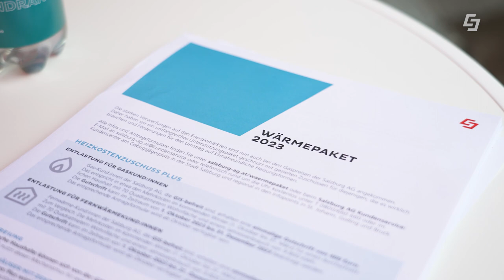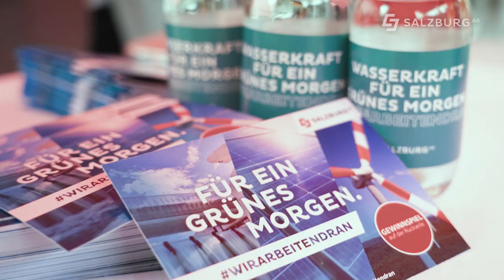Salzburg AG Aktuell - Unterwegs für ein grünes Morgen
Wir touren derzeit durch Salzburg und beantworten eure Fragen zu unserem Unternehmen. Egal ob zu unserem Produktportolio, dem Ausbau erneuerbarer Energien oder der Energiewende. Unsere Kolleg:innen sind für euch da. Bei jedem Termin bieten wir auch die Möglichkeit zur Teilnahme an unserem Gewinnspiel!